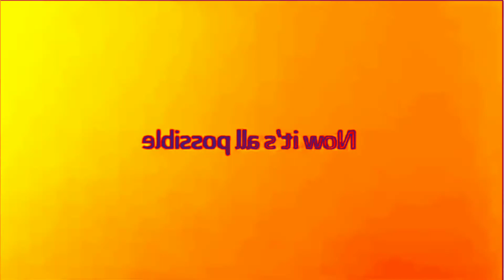Full Best Animation Logos Chorded in Robot Flip